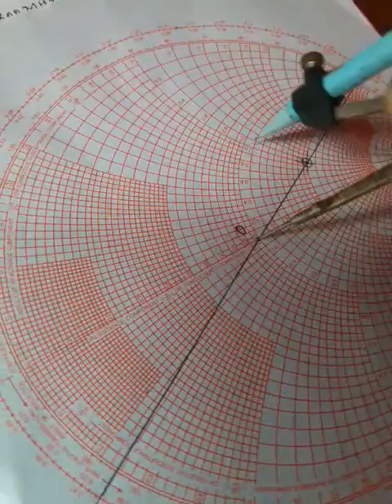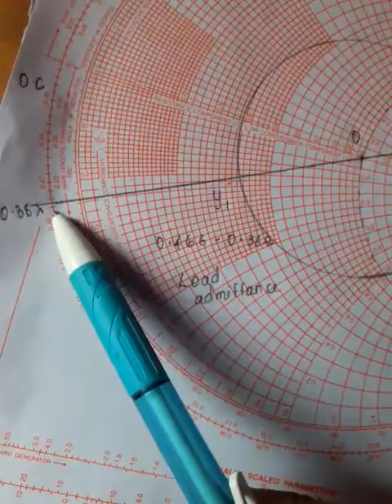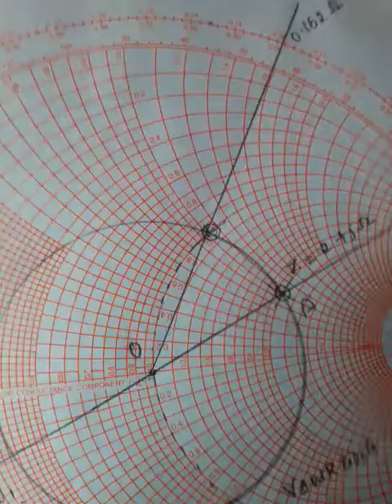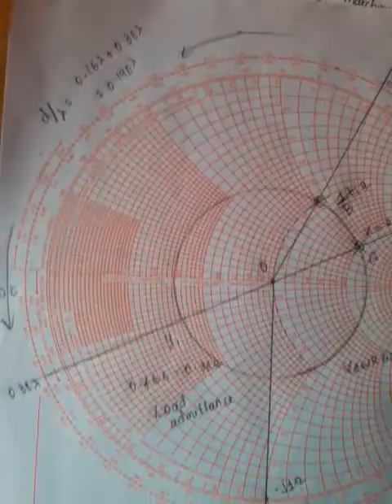Smith chart||single stub Matching||Anna University ECE notes